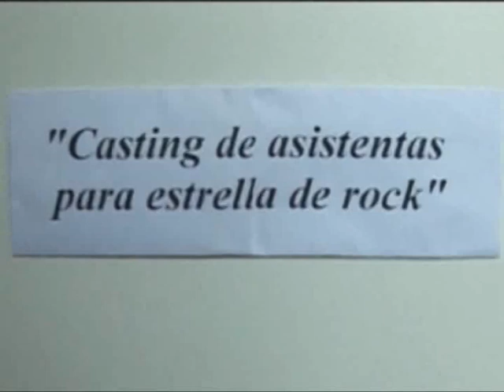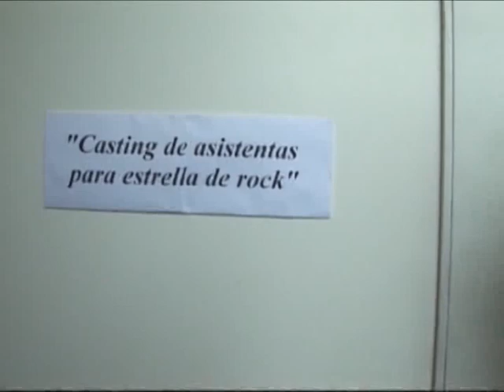Peter Capusotto y sus Videos - Pomelo - 5º Temporada - Programa 7 (2010)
Peter Capusotto y sus Videos - Pomelo - 5º Temporada - Programa 7

Pomelo vice uno de sus peores días. Alcoholemia. Morir como leyenda del rock. Busca chica asistente. Cámara oculta a Pomelo cantando cumbia.